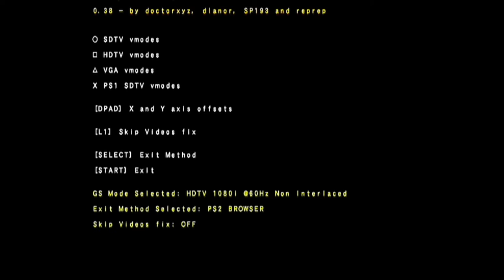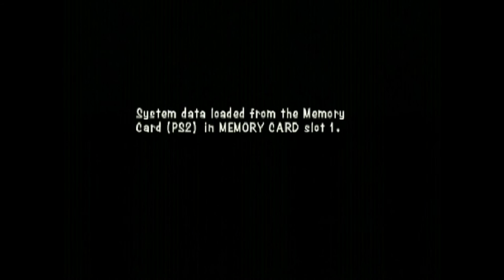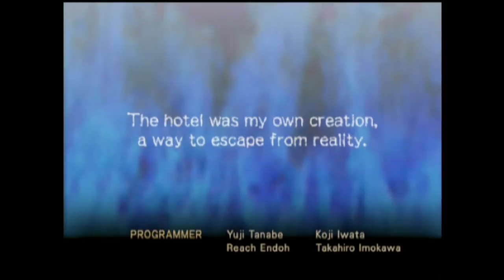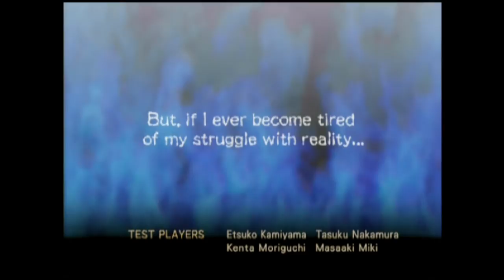Let's Stream - Gregory Horror Show: Soul Collector pt. 3 (FINAL)